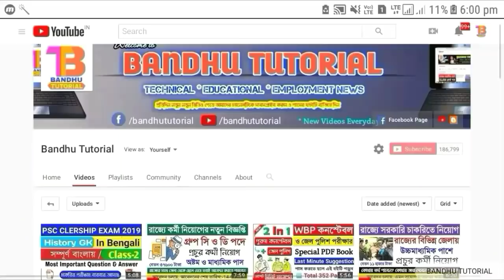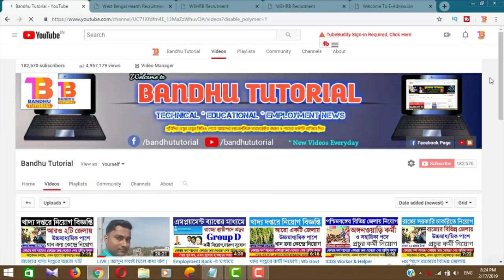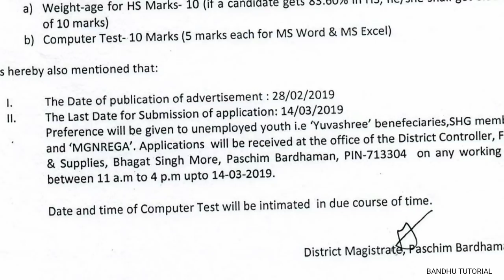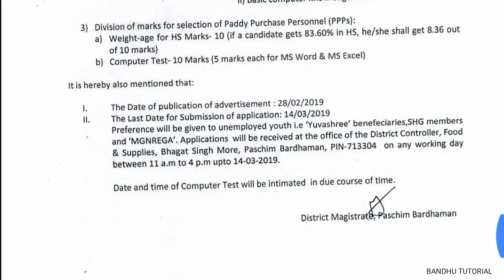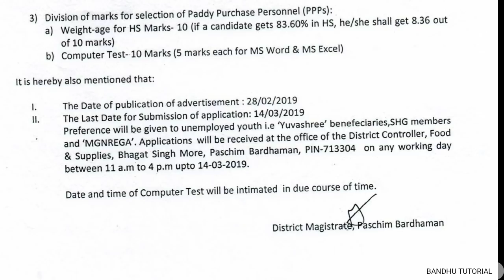উচ্চমাধ্যমিক পাশে সরকারি চাকরিতে নিয়োগ | Paddy Perchase Personel | West Bengal Govt Jobs 2019